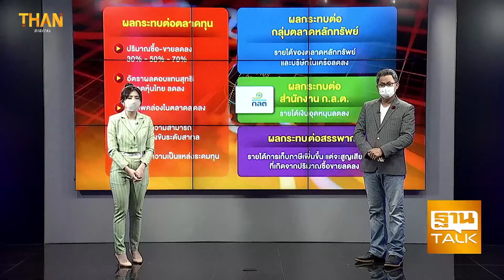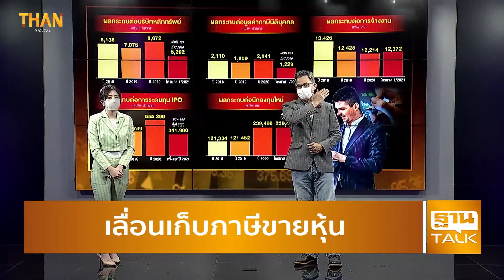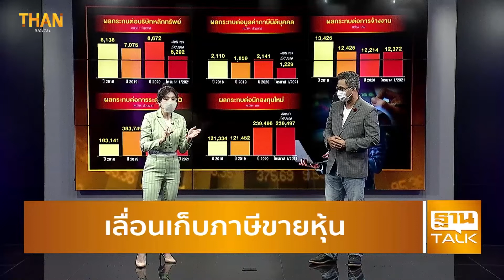เลื่อนเก็บภาษีขายหุ้น | THAN TALK | 30/06/65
ถ้าจะต้องเก็บภาษีขายหุ้น จะมีผลกระทบต่อหลายฝ่าย ทั้งตลาดทุน - กลุ่มตลาดหลักทรัพย์ - สำนักงาน ก.ล.ต. และต่อสรรพากร

"เก็บภาษีหุ้น" ป่วนกองทุนหุ้นไทย หนีลุยตปท.แน่
“คลัง” ย้ำชัดเจน ไม่เลื่อนเก็บภาษีคริปโตฯ
"มาดามเดียร์" เผยนักลงทุนดิจิทัล ขอขยายเวลาเก็บภาษีคริปโต 1-2 ปี